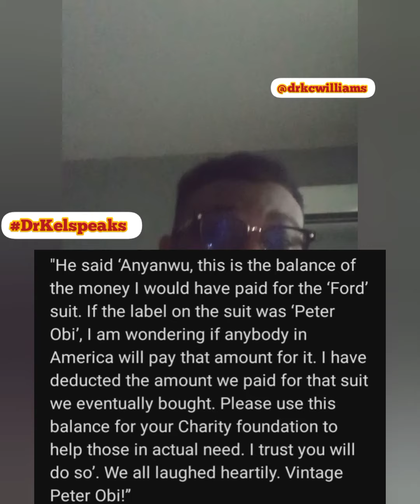Bianca Ojukwu responds to 'stinginess' statement.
Bianca Ojukwu Recounts Encounter With Peter Obi’s ‘Stinginess’
Bianca Ojukwu, the widow of the late Biafran leader, Chukwuemeka Odumegwu Ojukwu, has shared the moment, she encountered the ‘stingy’ nature of the Presidential candidate of Labour Party, Peter Obi.

The Catholic priest and Spiritual Director of Adoration Ministry Enugu, Rev. Fr. Ejike Mbaka, had on Wednesday, described Obi as a stingy man and his comments elicited harsh reactions from his supporters.

In a post on her Facebook page titled, ’On Peter Obi’s supposed ‘Stinginess’...’ the matriarch, recalled when Obi, then, a governor of Anambra State, visited Texas and had refused to buy a designer suit for an event instead opting for a $220 suit.

She said, “The suit that was a perfect match for him was a dapper Tom Ford suit with a price tag of 3,985 dollars plus tax. He did the calculations and told me ‘Do you know how many students this amount of money can train in Nigeria?

“To cut the story short, he refused to pay what he termed ’that outrageous price’  for the Tom Ford suit and that was how we ended up at Steinmart where he agreed to pay a more acceptable price of 220 dollars, tax inclusive, for a basic men’s suit which he was happy to wear to that evening’s event.

“What struck me, was that as we were on the way to the airport to see him off for his return flight back to Nigeria, he reached for his pocket where he brought out an envelope of crisp hundred dollar bills. The amount in the envelope was 3,800 dollars.

"He said ‘Anyanwu, this is the balance of the money I would have paid for the ‘Ford’ suit. If the label on the suit was ‘Peter Obi’, I am wondering if anybody in America will pay that amount for it. I have deducted the amount we paid for that suit we eventually bought. Please use this balance for your Charity foundation to help those in actual need. I trust you will do so’. We all laughed heartily. Vintage Peter Obi!”

Mrs Ojukwu went on to list the beneficiaries of Obi’s gift via her foundation.

copied from punch